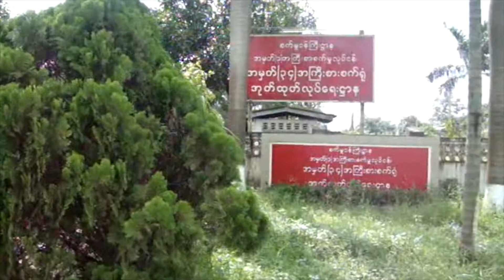Seized Lands given to company